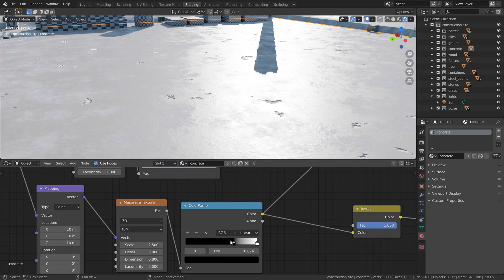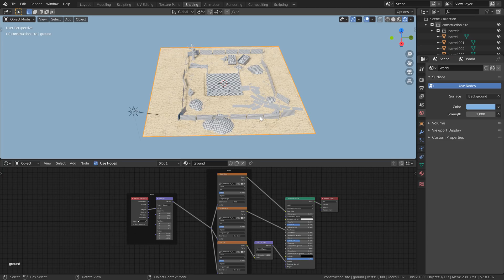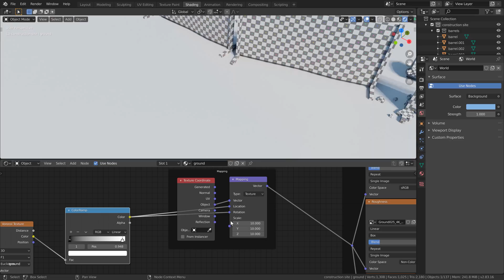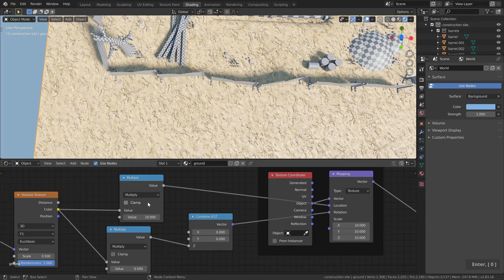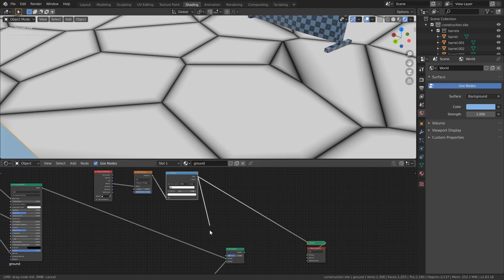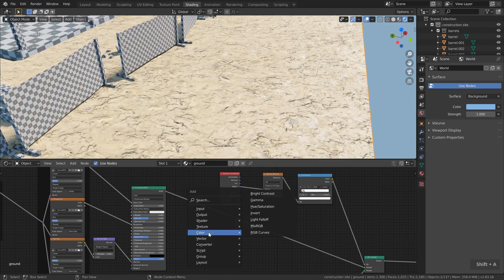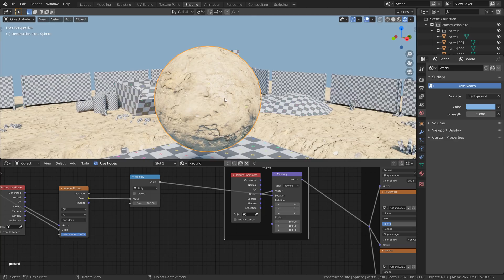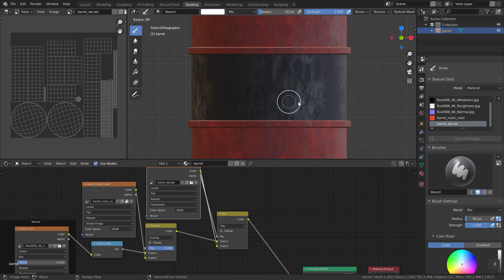Break Repeating Textures in Blender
In this video, Zach shares a simple node set up to break the visible tiling of seamless textures in Blender.

CHAPTERS
00:00 - Intro
01:19 - Enabling Node Wrangler Add-on
01:33 - The downside of seamless textures
02:49 - Randomize texture transformation
05:50 - Randomize texture rotation
07:03 - Mask for covering visible seams
10:39 - Adjust the Voronoi textures
11:15 - Use node setup on objects with volume
12:16 - Additional thoughts on breaking repeating textures
12:54 - More Randomness
15:00 - Outro

MY SYSTEM
CPU: AMD Ryzen Threadripper 3970X
GPU: Nvidia Titan RTX
RAM: 128 GB